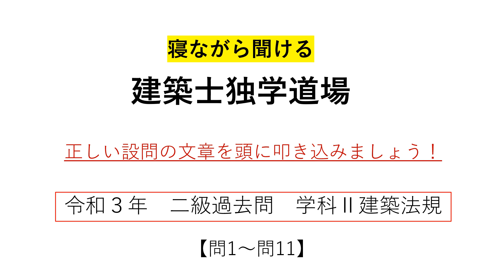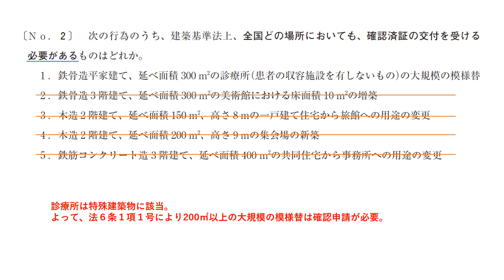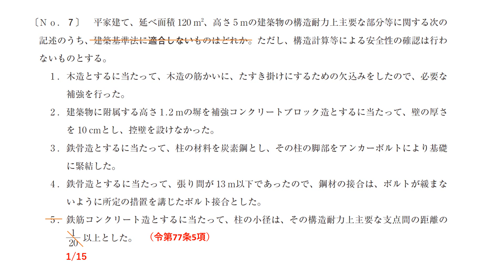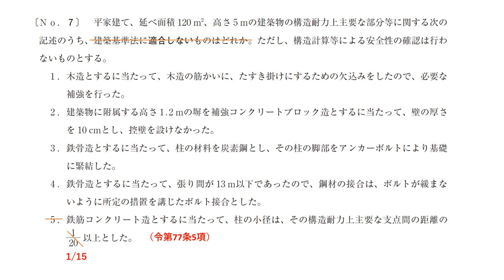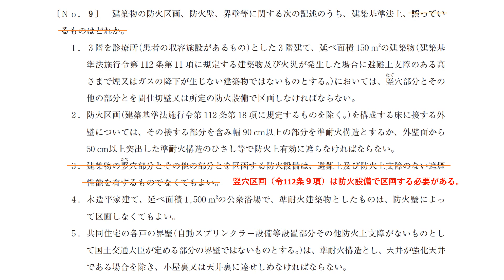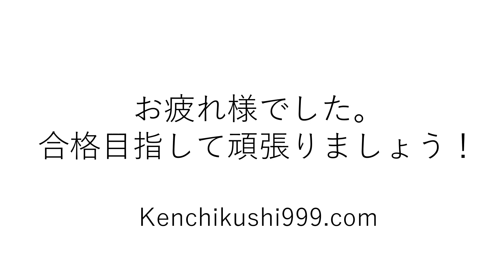【二級建築士試験過去問】 令和３年 学科Ⅱ（建築法規）【問1～11】■読み上げる文章が正しい設問です！【一級建築士学科試験基礎対策】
【業務内容】意匠設計・構造設計・法律相談・試験対策等
【保有資格】一級建築士/構造設計一級建築士/管理建築士 etc...
建築士学科試験の独学合格を応援しています。
受験生の貴重な時間を有効活用してください。
私の受験生時代無かったものを考えています。
その結果
「正しい設問の文章をひたすら読み続けます」
という、原始的な方法に至りました。
睡眠前に活用することを推奨します。
できるだけ文字装飾等は省略して，シンプルな画面表示となるように心がけています。
本試験に近い環境の方が良いと思います。

私の下手くそな読み上げよりは，ソフトウェアの方が良いと判断しました。
YouTubeの投稿（アフェリエイトを含む）に関するライセンス許諾範囲済みです。

しかし，かえって時間がかなりかかります。
頻繁に投稿ができるかどうかわかりませんが，
需要がございましたら，頑張って投稿いたします。
問題文引用元：公益財団法人建築技術教育普及センター